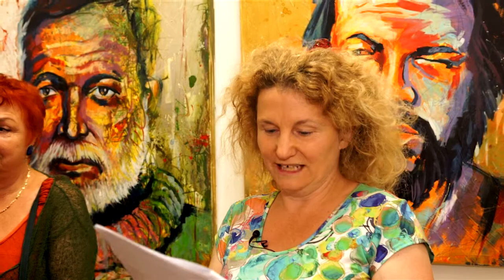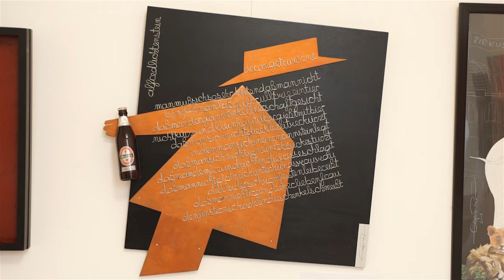Abstrakte Gemälde kaufen Berlin, Achtzig-Galerie, Museum für Berliner Schule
In der Berliner Galerie können Sie hochwertige abstrakte Gemälde kaufen. Achtzig für Zeitgenössische Kunst, Hagenauer Str. 7, 10435 Berlin, Prenzlauer Berg, Am Freitag den 23. Juni 2017 ist eine Vernissage um 19 Uhr mit dem Titel: „Ölbilder und Acrylgemälde“, Gruppenausstellung
Wiechern, Deutschmann, Friedrich, Loewenhut, Erz, Dorsch, Wolf, Fronhofer, Wittke, Roth, Peter Richter, Eva Kaiser, Georg F. Matthäus (Leipziger Schule), Jost Heyder (Neue Leipziger Schule), Van De Amoste (Universität der Künste Berlin, Berliner Schule) und Diana Achtzig (Universität der Künste Berlin, Berliner Schule). Es werden Ölgemälde und Acrylbilder auf Leinwand, Aquarelle, Zeichnungen, Papierarbeiten, Fotos und Skulpturen gezeigt.